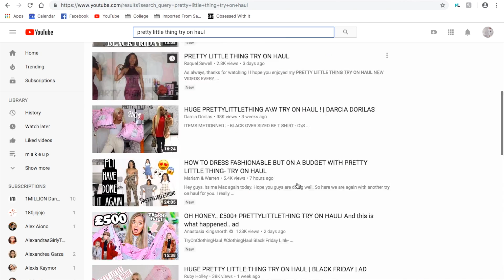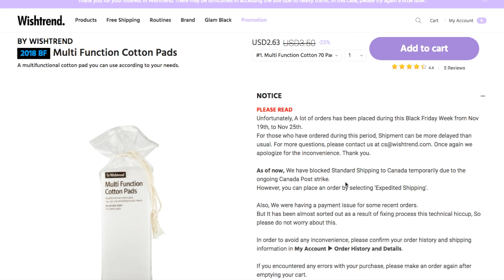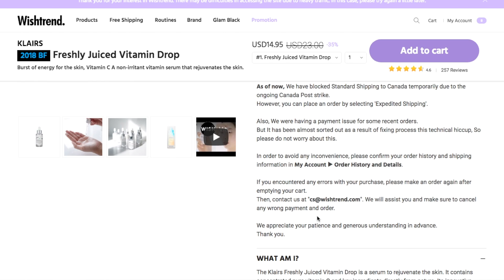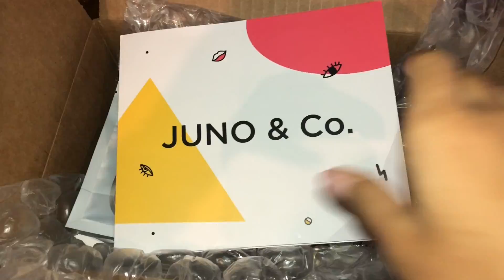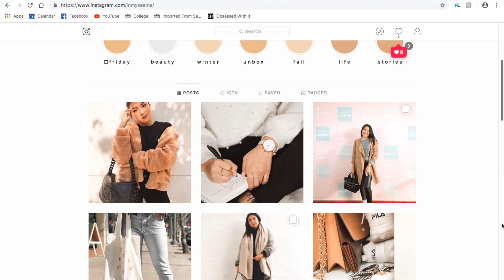WHAT BLACK FRIDAY SHOPPING IS REALLY LIKE: IN STORE VS.ONLINE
Ringlight!

Zara boots

Gap Logo Belt

M Y   F A V O R I T E   W A T C H E S   &   G L A S S E S

Glasses:
"Rio Everscroll" by MVMT

Watch:
"Weathered Beige" by MVMT

Sunglasses:
"Flyboy" by MVMT

S N A P C H A T - janetteokk